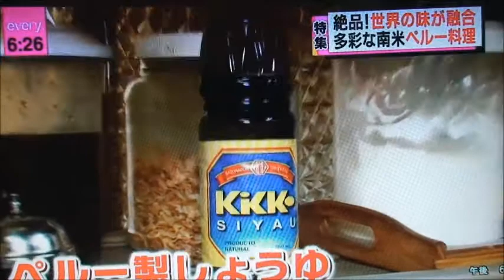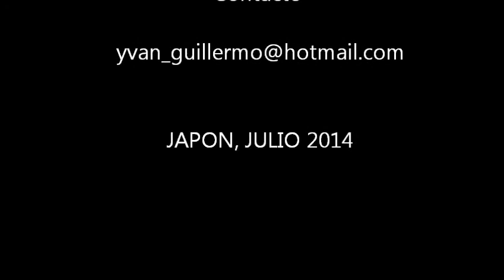EL CEVICHE Y EL LOMO SALTADO EN LA TELEVISIÓN JAPONESA